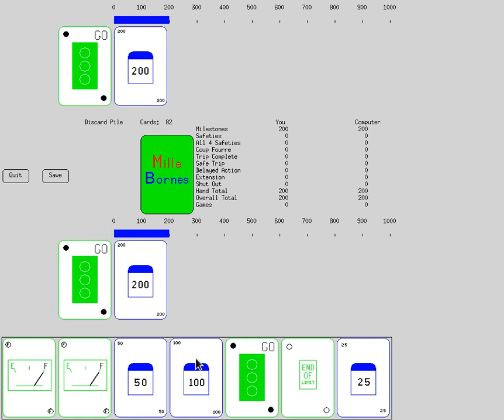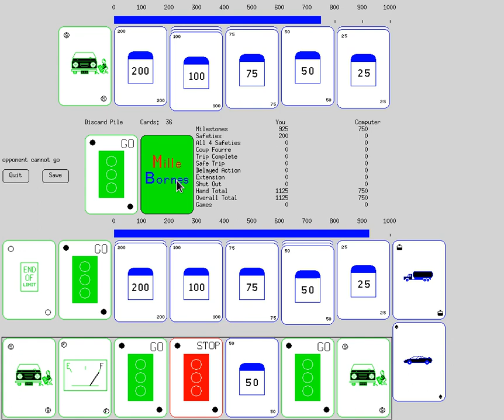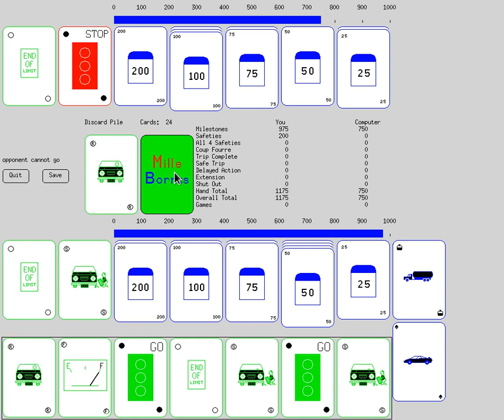xmille: Mille Bornes for X Windows (~1987)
XMille is an implementation of the Mille Bornes racing card game. This implementation is played single player against a computer opponent. The card art is somewhat simple, but provides generally clear information on which card is which. Play is quite brisk, though is missing something without a human opponent.

This game predates the release of X11. In fact, it predates graphics at all, as there was originally a a terminal version called 'mille' by Ken Arnold from around 1982 that can be found in bsdgames nowadays. This graphical version uses some of the terminal version's code (uncredited!) and was written by Keith Packard for X10 in 1987, modified by Dave Lemke, then ported to X11 by Dana Chee. Steve M Robbins made some additional changes way later, in 2001.

This video is a demonstration of the game, with an extension to a 1000 km finish line.

for the original quality video, as well as where to get the game and how to run it.